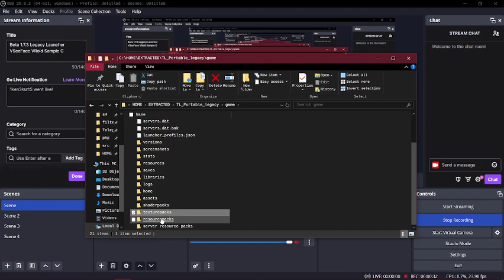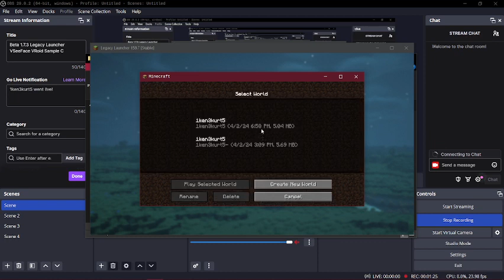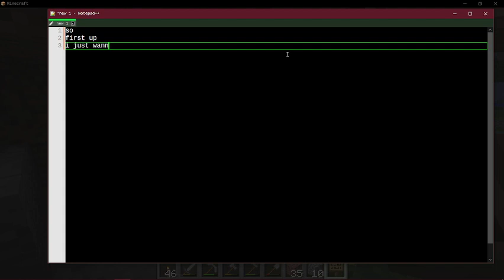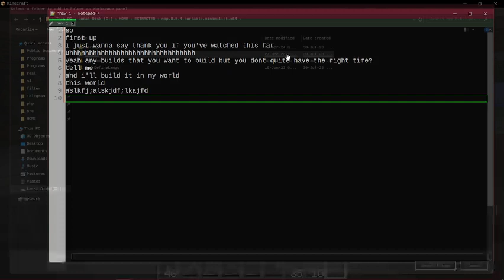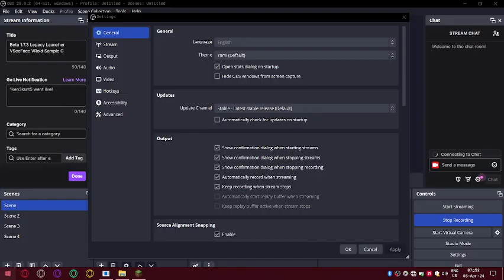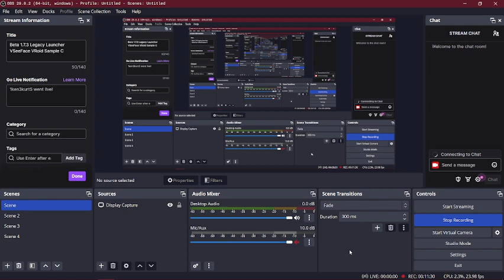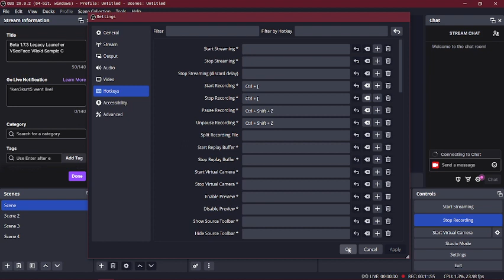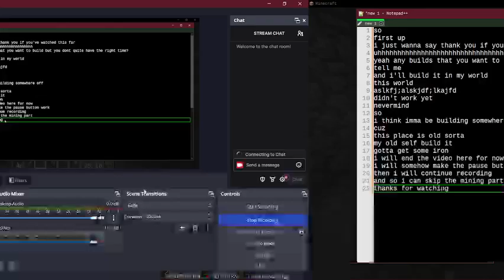ken makes a comeback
i dont live in the terabytes